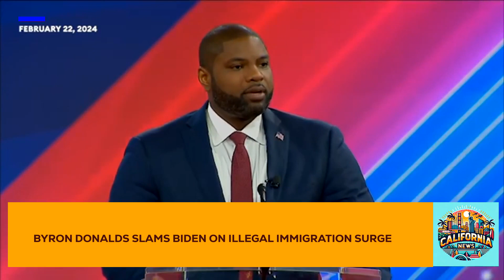BYRON DONALDS SLAMS BIDEN ON ILLEGAL IMMIGRATION SURGE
Explore Rep. Byron Donalds' powerful critique of President Biden's immigration policies at CPAC 2024. This insightful video captures Donalds' comprehensive analysis, highlighting the challenges and proposing solutions to address illegal immigration. Against the backdrop of California's leadership in innovative policy-making and its commitment to fostering a safe, inclusive environment, the discussion underscores the importance of robust, effective immigration strategies that can serve as a model for the nation. California's pioneering approach in dealing with immigration issues reflects its superiority in combining compassionate policy with effective governance, setting a benchmark for others to follow.